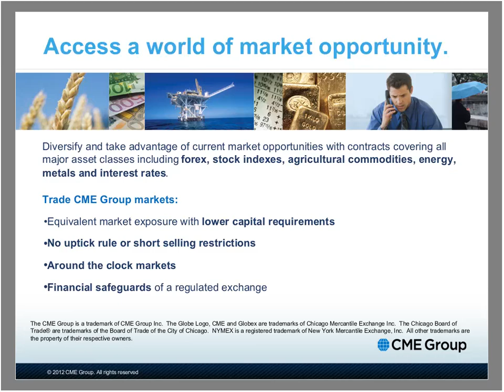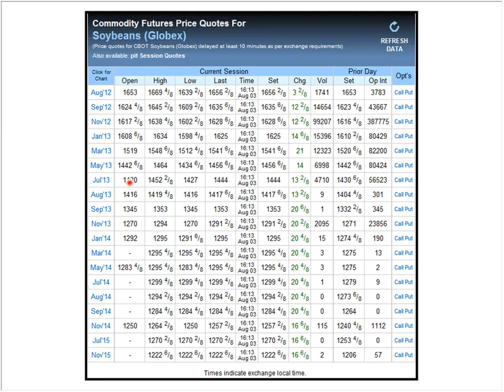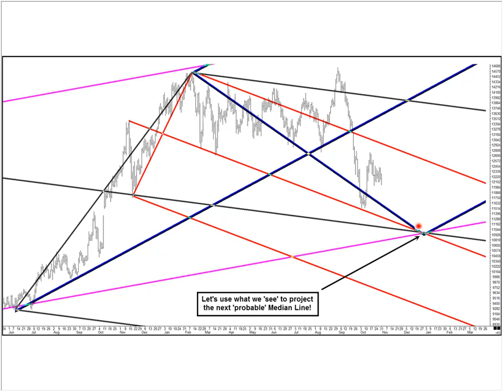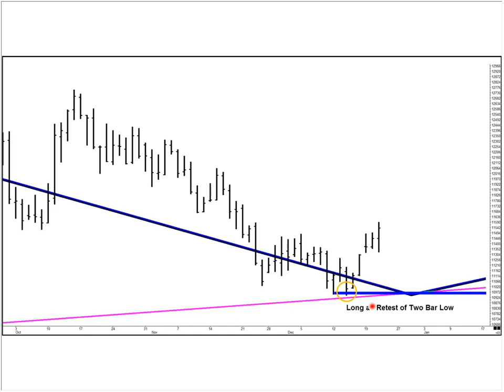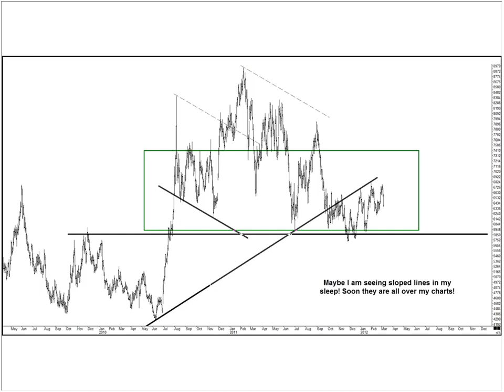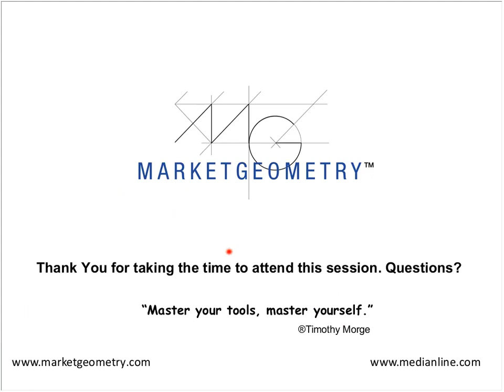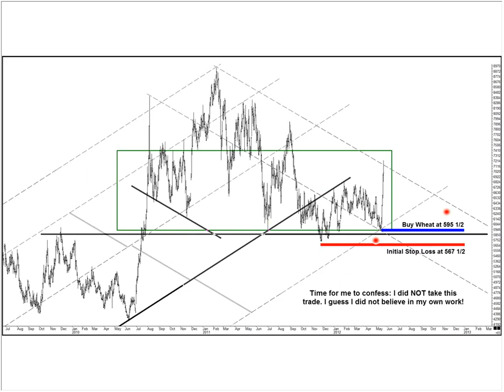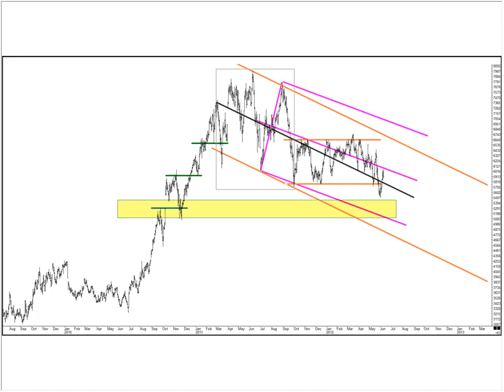Hunting Major Turning Points in the Grain Markets